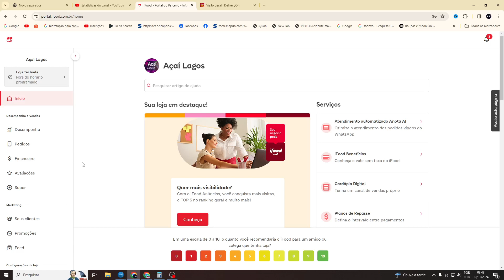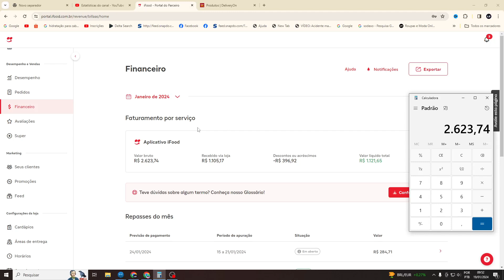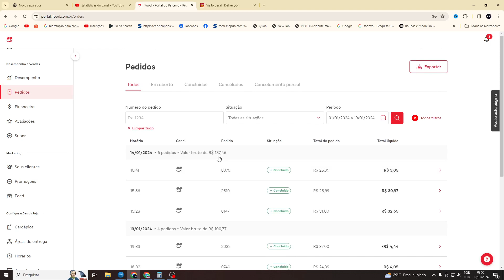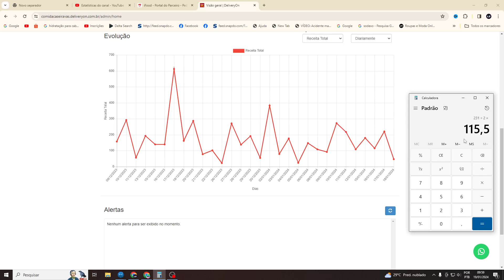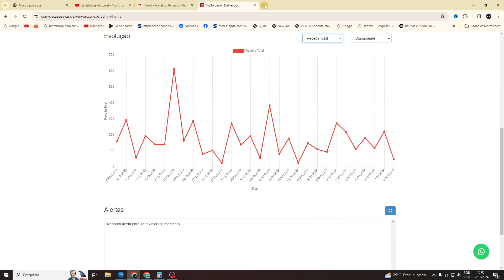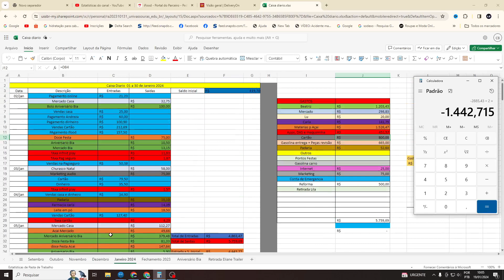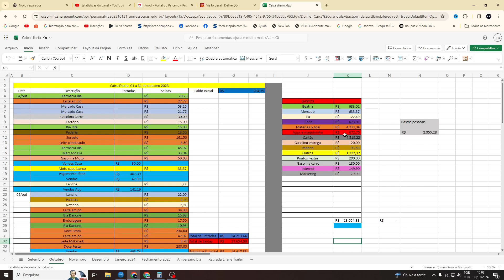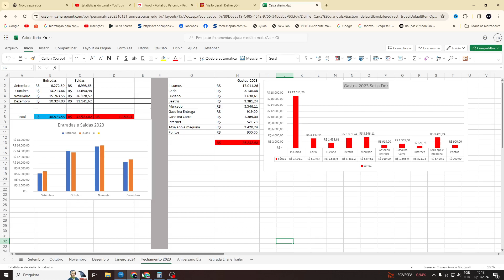VENDER AÇAÍ EM CASA DA LUCRO? vale a pena?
Pessoal, neste vídeo, converso com vocês mostrando um pouco da realidade de quem está começando a vender açaí em casa ou pelo delivery. Falo sobre preços de avaliações, apresento uma precificação simples e compartilho um pouco das minhas vendas, buscando ajudá-los a ter uma visão ou ideia se vender açaí em casa da lucro e se vale a pena. Espero que gostem do vídeo!

VIDEOS IMPORTANTES DO CANAL